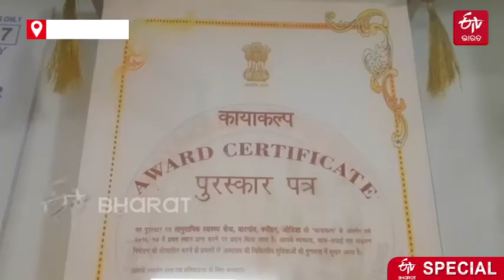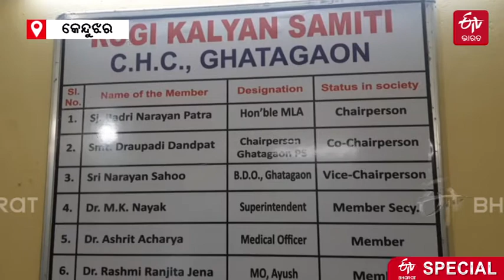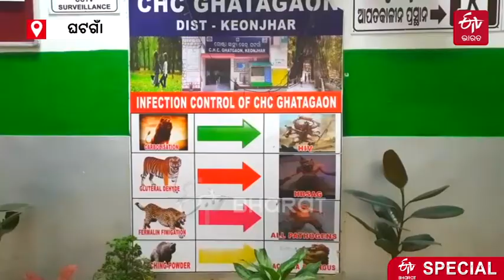ସର୍ପାଘାତଙ୍କ ସଞ୍ଜିବନୀ ଡାକ୍ତର ମୁକ୍ତିକାନ୍ତ |doctor-awarded-for-his-selflessness-service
ଘଟଗାଁ ଗୋଷ୍ଠୀ ସ୍ୱାସ୍ଥ୍ୟକେନ୍ଦ୍ରର ଭାରାପ୍ରାପ୍ତ ଅଧିକାରୀ ମୁକ୍ତିକାନ୍ତ । ରୋଗୀଙ୍କୁ ଯୋଗାଉଛନ୍ତି ଉତ୍ତମ ସ୍ବାସ୍ଥ୍ୟସେବା । ମେଡିକାଲ ପରିସରରେ କିଚେନ ଗାର୍ଡେନ ସହ ଗାମୁସିଆ ମାଛର ପ୍ରଜନନ କେନ୍ଦ୍ର ମଧ୍ୟ ଆରମ୍ଭ କରିଛନ୍ତି